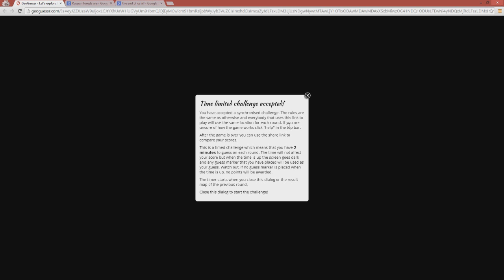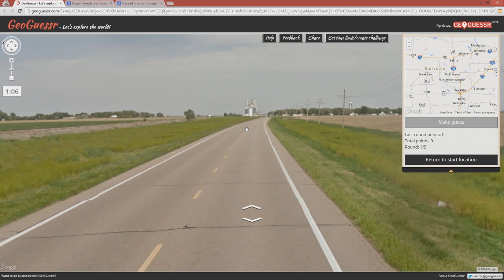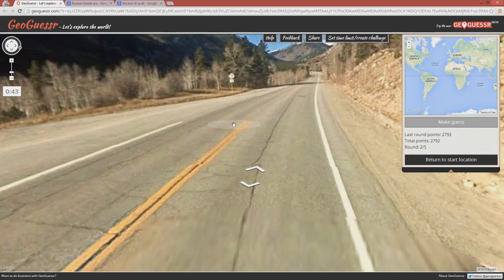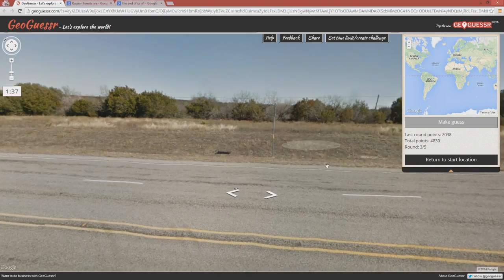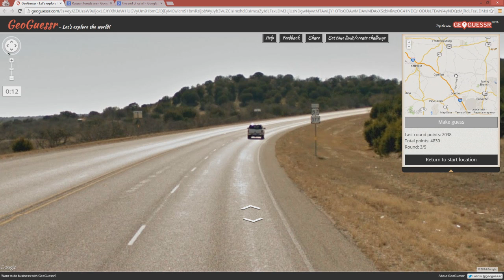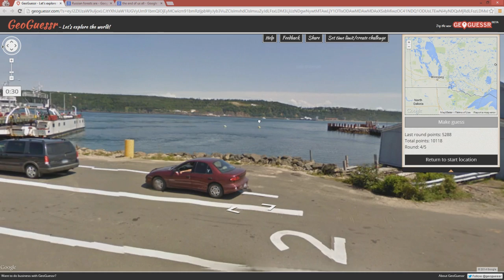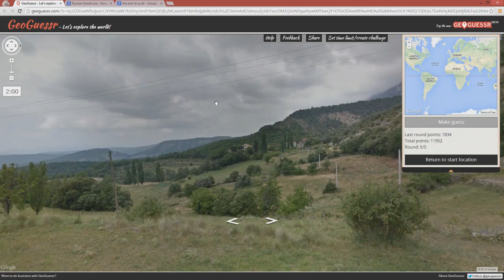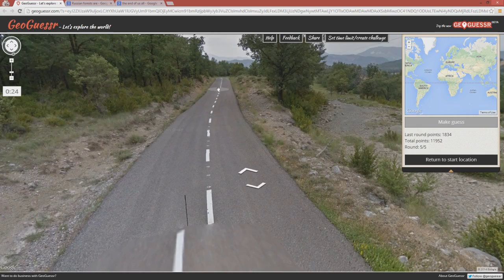[6/10] Heart of Texas (GeoGuessr w/ GaLm and Ze)